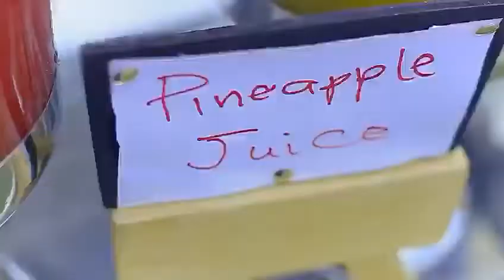Local bar set up by cottage executive at Christ the King church.